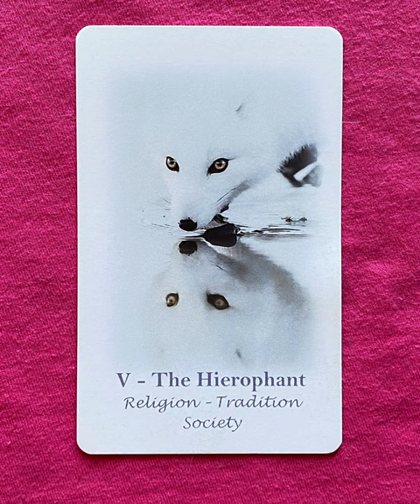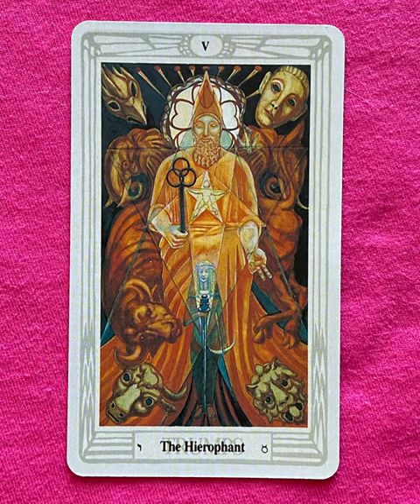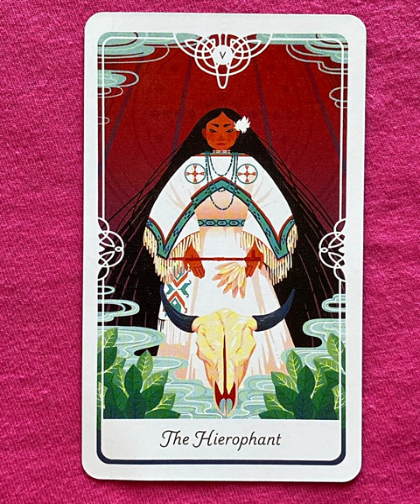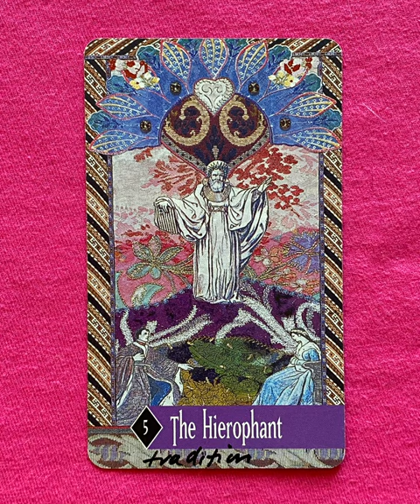The Hierophant - a tarot collection flip thru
The Hierophant flip through

The Hierophant - a collection of major arcana tarot cards from a variety of decks!

Tarot Teasers

The Hierophant card in tarot represents tradition, convention, and spiritual guidance. It often signifies a teacher or mentor figure who imparts wisdom and knowledge, particularly in matters of spirituality or ethics. It can suggest seeking guidance from established institutions or adhering to conventional beliefs.

Imagine him as the ultimate wise guru of the tarot deck, wearing colorful robes adorned with mystical symbols and dispensing advice with a twinkle in his eye. He's like the Dumbledore of tarot, offering wisdom in a quirky and unexpected way that makes you rethink your approach to life. His teachings come with a dose of humor and a reminder not to take everything too seriously.